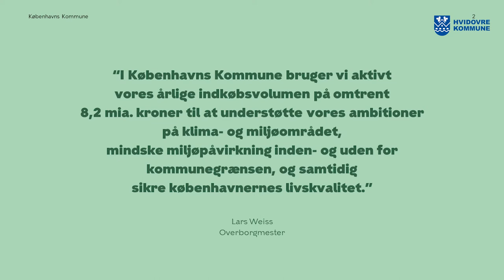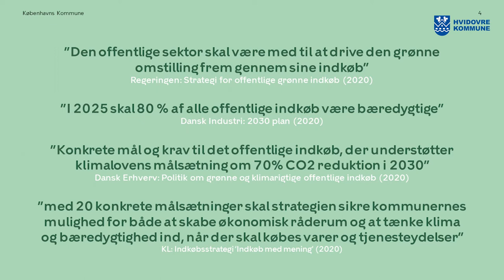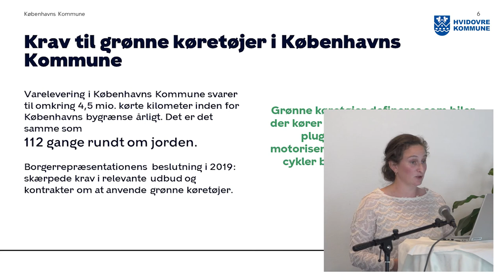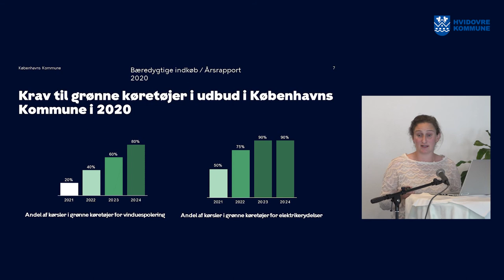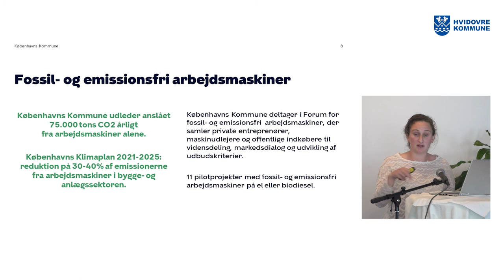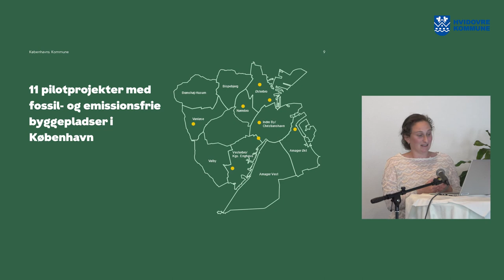Webinar - virksomhedsmøde om grøn omstilling - oplæg Københavns Kommune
Hvidovre Kommune afholdte 3. juni 2021 et webinar for byens virksomheder om grøn omstilling og klimaplaner. Oplæg 3/4.
Læs mere om kommunens arbejde med klimaplaner og hvordan du kan bidrage